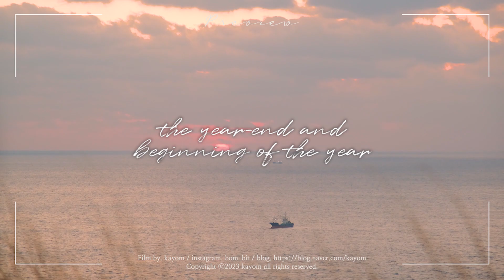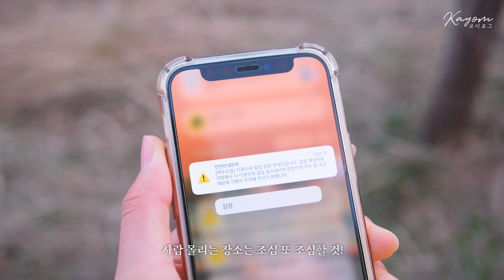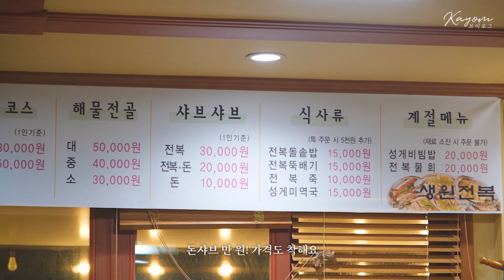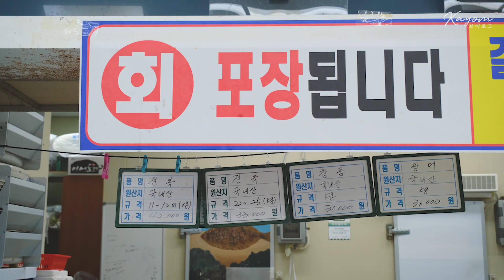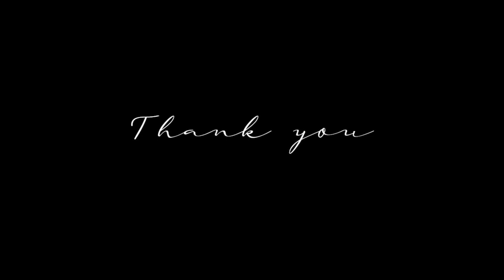☀ 2022년 마지막 노을, 2023년 첫 일출 보러 가기 | 새해 첫 푸드 떡국 | 제주 일몰 명소 수월봉 | 제주 서쪽 일출 명소 송악산 Vlog | 가욤 브이로그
안녕하세요 가욤입니다 -
2022년 마지막 일몰도 보고 2023년 첫 일출도 보았어요
일출 보고 돌아와서 떡국 만들어 먹고 1일은 순삭.. 2일까지 잠만 잤네요
이럴 거면 왜 일출 보러 간거지..? ^^
일몰과 일출 본 것에 의의를 둡니다,,

영상 초반 일몰 본 영상이 많이 흔들려요
바람이 정말x10000 역대급으로 많이 불어서
카메라 들고 있던 손과 팔이 많이 흔들렸어요 흡

2023년 새해 복 많이 받으시고
올해 하시는 일 모두 술술 잘 풀리시길 바랄게요!!
올해의 목표는!! 제주도민 제주살이 일상 브이로그 자주 올리는 것!
화이팅 화이팅~

영상과 관련 없거나 예의 없는 댓글은 삭제하고 있습니다

📌Use program : Adobe Premiere Pro